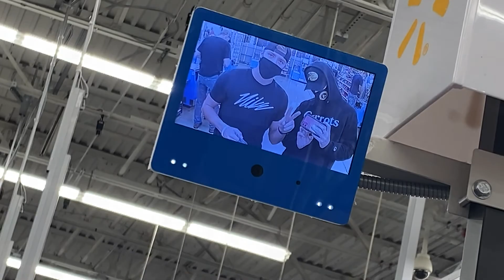Behind the Uni: Day in the Life ep.2